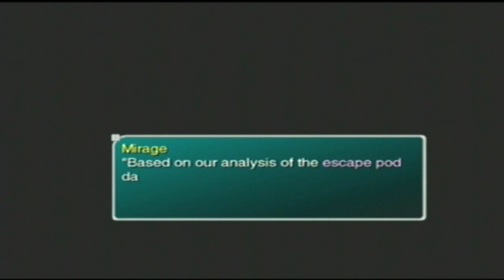Let's Play Star Ocean Till the End of Time #129 Death of a MILF